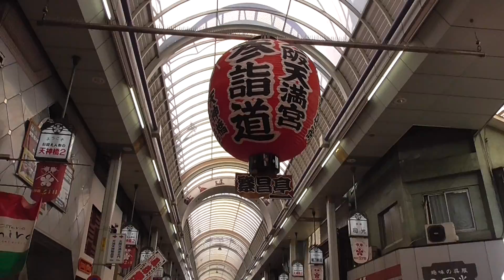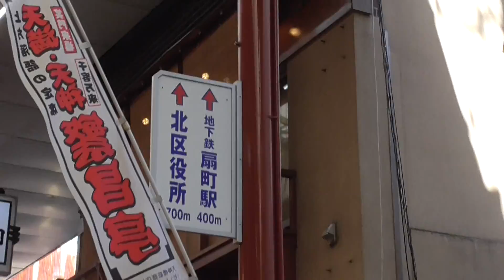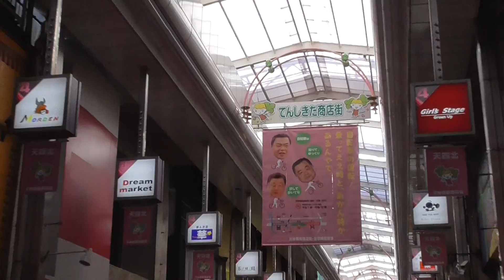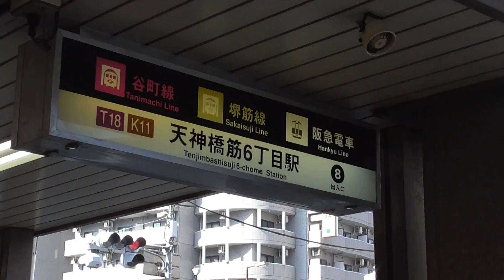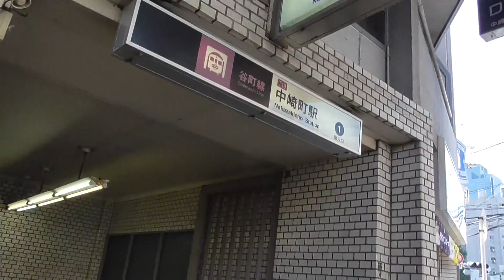大阪市 天神橋筋商店街 日本一長いアーケード商店街 Tenjinbashi mall (Japan longest shopping arcade, Osaka city)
2014年11月11日に天神橋筋商店街と、それにつながる同じくアーケード商店街の天五中崎通商店街を昼頃に撮影。